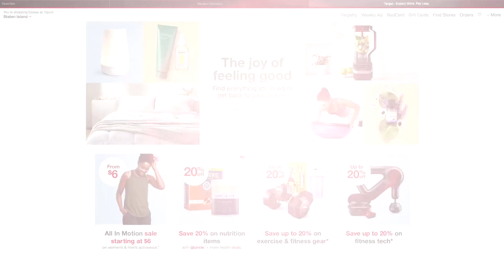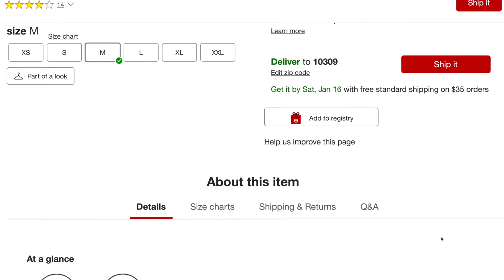Target’s holiday sales jump 17.2%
Target reported a 17.2% rise in comparable sales for the holiday season as online sales more than doubled, thanks to faster deliveries and higher demand for home goods, electronics and beauty products.